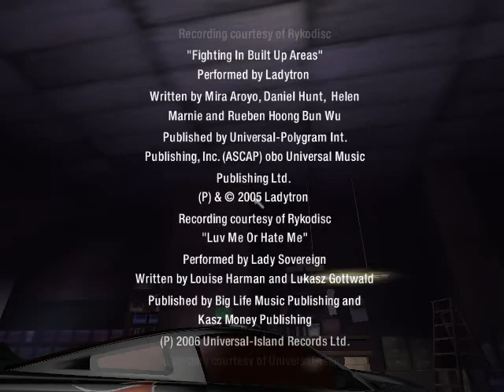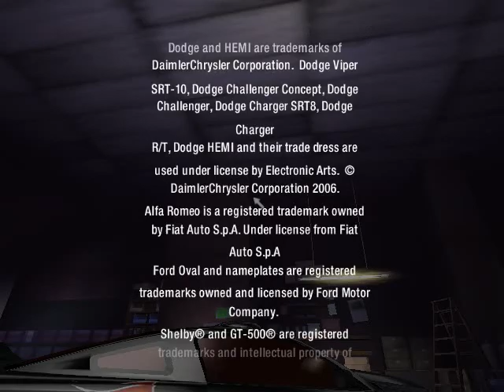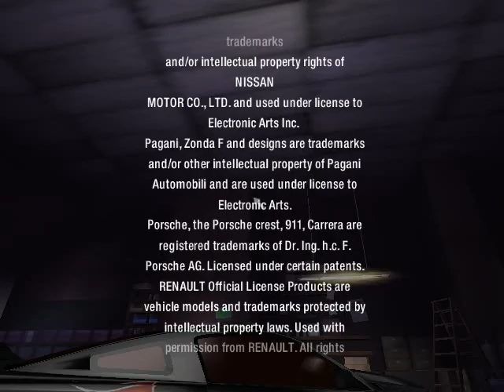Need for Speed Carbon - Final races with Ford Mustang GT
Before anything, let me tell you that my game is modded. I've installed a mod which gives Most Wanted performance to cars and make them way better. I also modded my database to give Race upgrades to tier 1 and tier 2 cars.

This Mustang GT is heavily inspired in Razor's, but i couldn't do the RZ on the sides because it would end up mirrored.